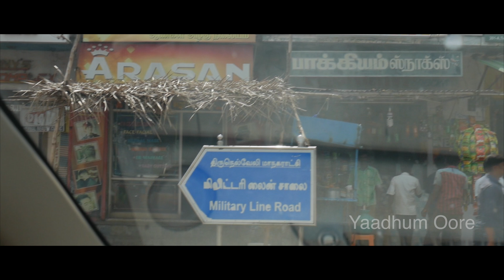Kerala Trip | Boat House | Yaadhum Oore | Tamil Travel Vlog [4k]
Well, Kerala has something better than rest of the others in the world. You should see to believe!

Here's my trip experience at Kerala, Gods own country.